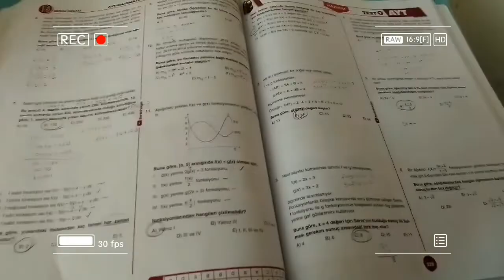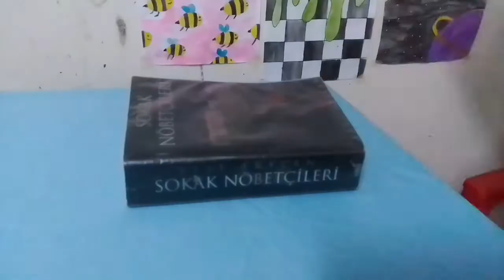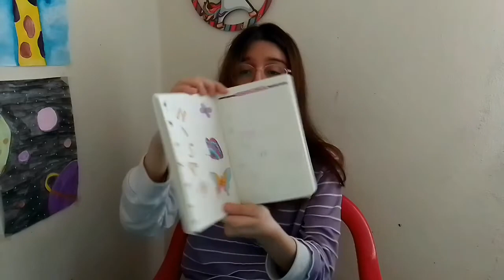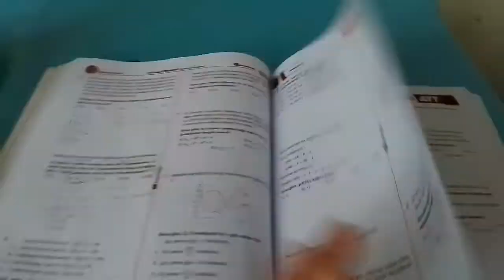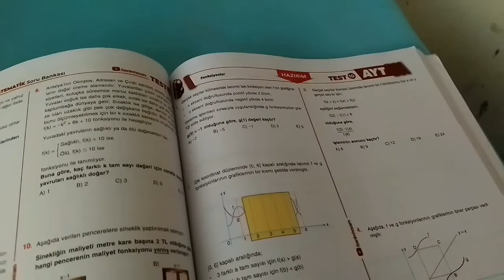RAMAZAN VLOG | Ayakkabı alışverişim ve daha bir sürü şey...